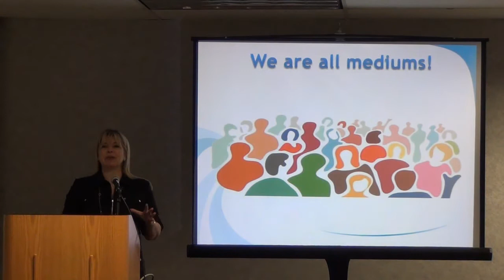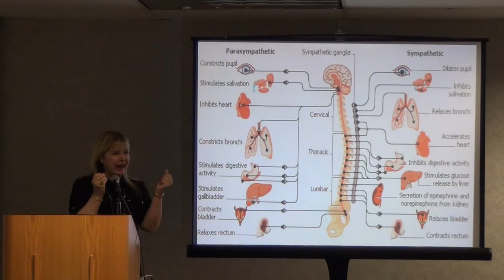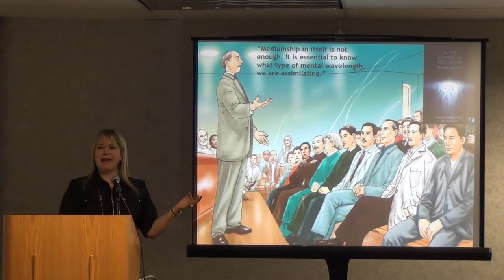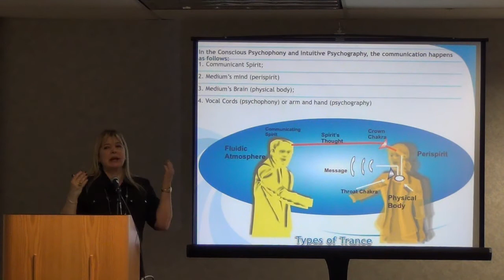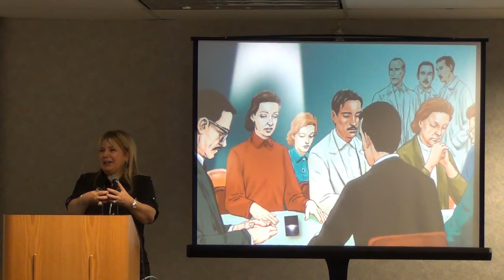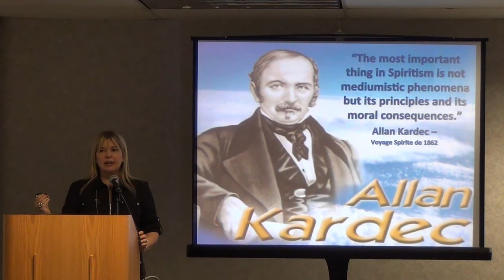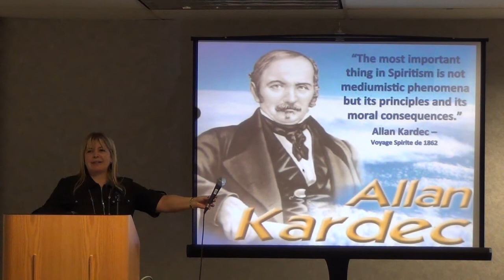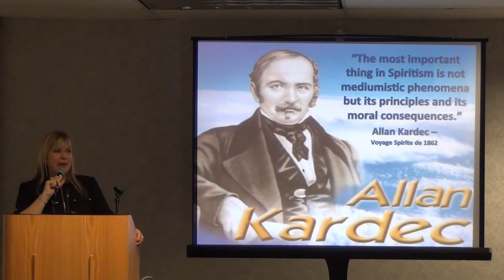7th U.S. Spiritist Symposium: In the Domain of Mediumship Meetings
Workshop 2: In the Domain of Mediumship Meetings by Jussara Korngold, presented at the 7th U.S. Spiritist Symposium in Dallas, TX on April 20, 2013.